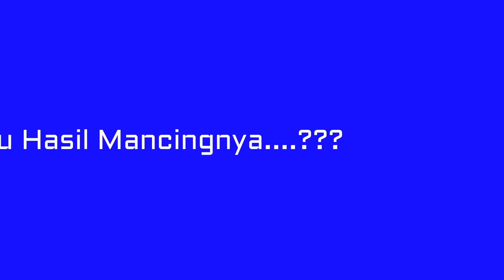Strike Berjamaah di laut Papua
Mahira Fishing